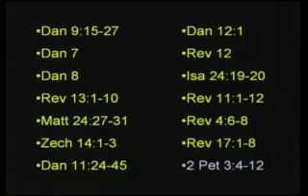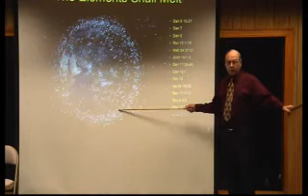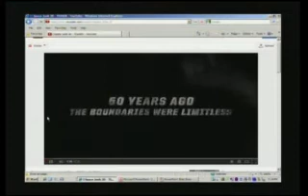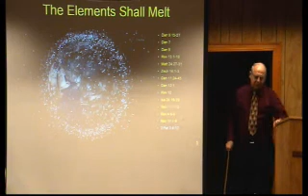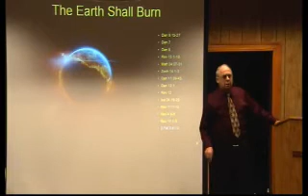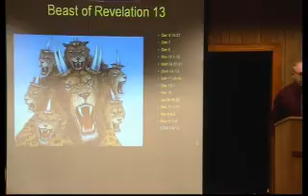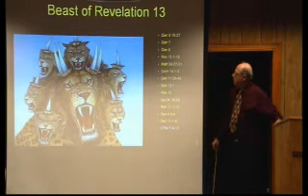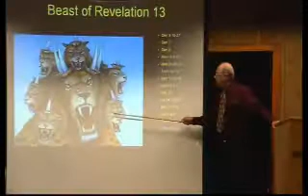2013 11 24pm Bro James Allen The 70th Week of Daniel Pt 8